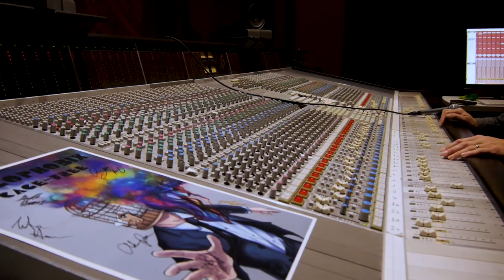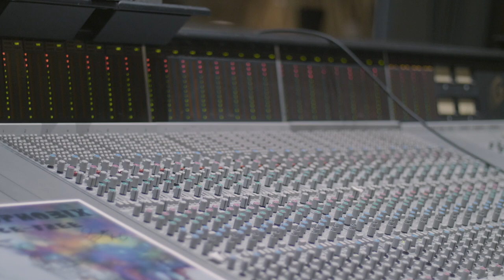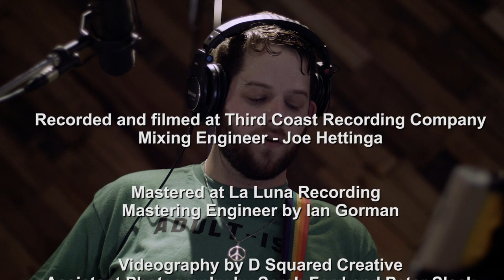B.Y.O.B - System Of A Down [Cover] by MELOPHOBIX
Presenting System Of A Down like you've never heard before.

Featuring:
Geoff Hansen - Trumpet & Backing Vocals
Nate Hansen - Tenor Saxophone
Scotty King - Drums
Matt McElliott - Bass Guitar
Adam Parada - Keyboards & Backing Vocals
Stefan Schwartz - Reverend Jetstream & Vocals
Zack Volkers - Electric Guitar & Backing Vocals

Recorded and Mixed at Third Coast Recording Company
Mastered by La Luna Recording & Sound
Videography by D Squared Productions
Assistant Photography by Sarah Ford and Peter Slack

Insagram/Twitter: @melophobixmusic